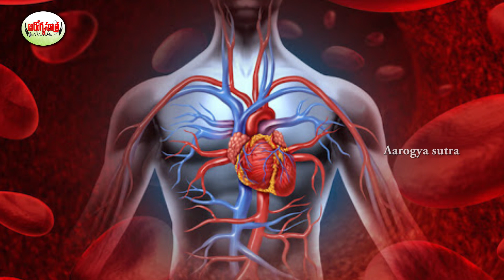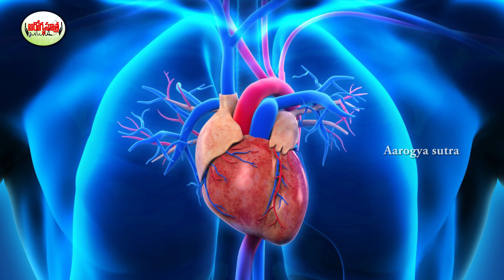అనారోగ్యాలకు చెక్ పెట్టే ఆహార పదార్థం ఇదే. | Amazing Benefits Of Onion | Health Tips | Aarogya Sutra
Watch :అనారోగ్యాలకు చెక్ పెట్టే ఆహార పదార్థం ఇదే. | Amazing Benefits Of Onion | Health Tips | Aarogya Sutra
Aarogya Sutra